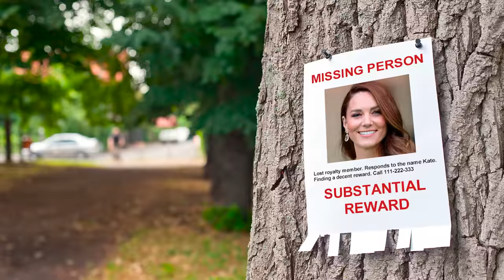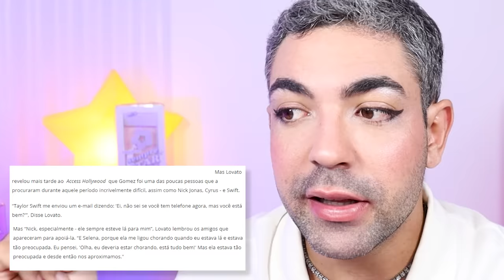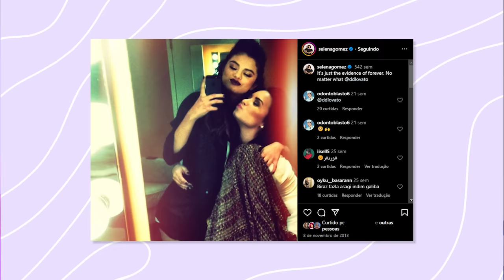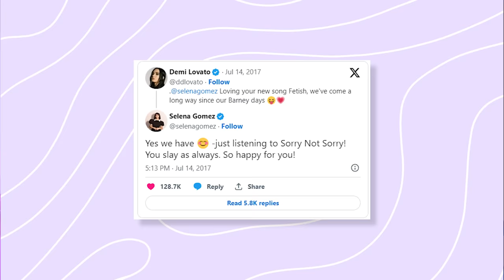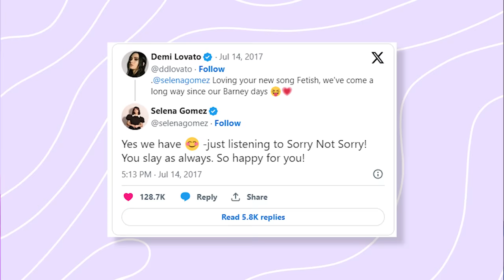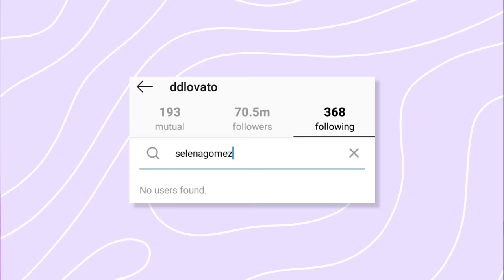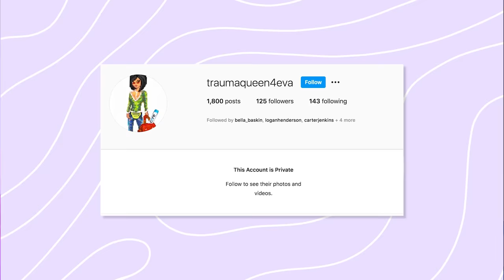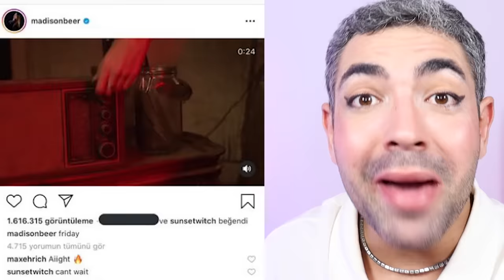SELENA GOMEZ E DEMI LOVATO: AMIZADE COM INÍCIO, MEIO E FIM?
p.s.: o áudio melhora depois, cristais! sigam vendo!

eu não sossego enquanto não tiver uma resposta pra essa pergunta! demilena, as best friends da infância, a amizade que o Barney uniu, mas a vida (taylor swift) separou POR QUEEEE??? quem imaginaria lá em 2008, que essas duas deixariam de ser amigas anos depois?

era canal juntas, doação de papel no cinema pra outra, feriados compartilhados, até que por culpa dos Jonas Brothers plus swift colocou tudo isso a perder iiiiiiihhhh mas esses e outros detalhes, falo no vídeo!

e vocês, cristais? tem memórias afetivas dessa amizade da Disney, seja do início, meio ou fim? conta aqui nos comentários ✨